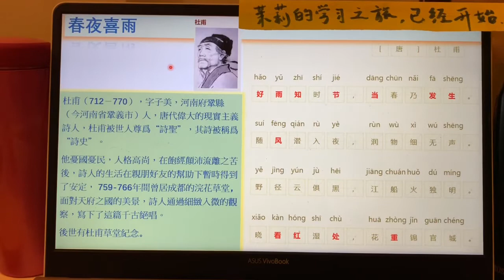「学古诗」《春夜喜雨》杜甫 【茉莉的学习之旅（1年级）已经开始…】